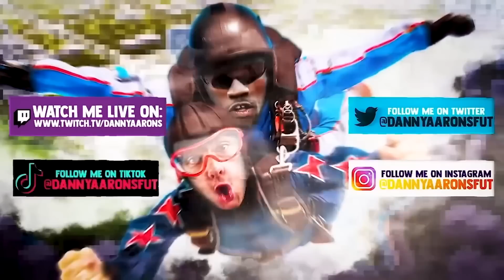I Spent 100,000 FIFA Points For TOTT!